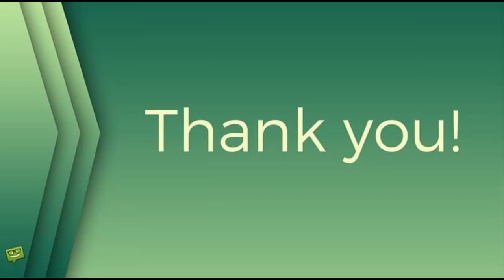Královna se konečně ukázala fanouškům monarchie, jenže... Nevzala si roušku!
Královna Alžběta II., Princ William, stars24.cz